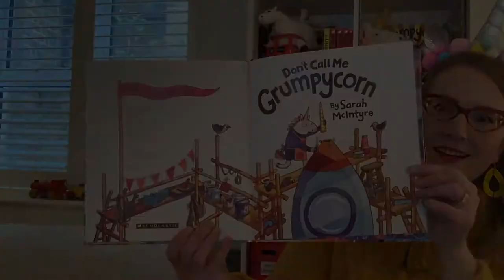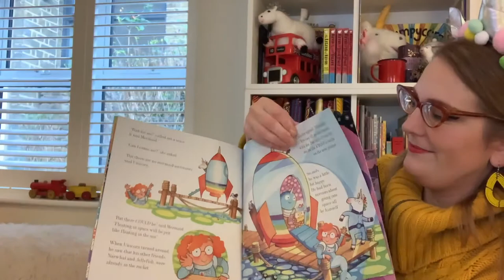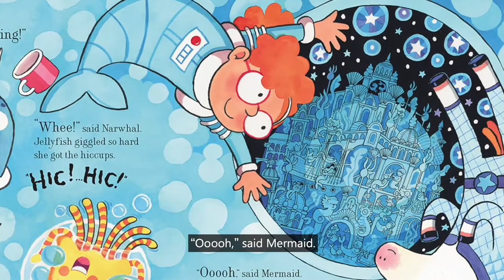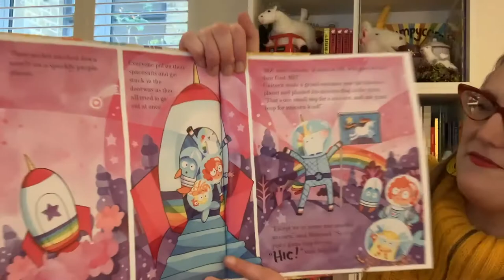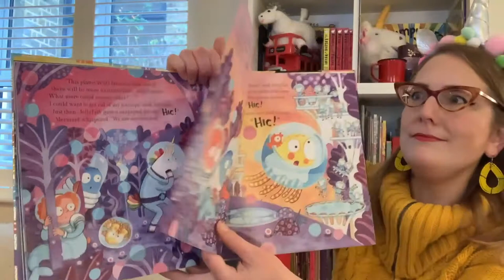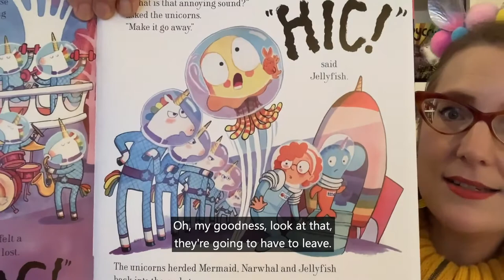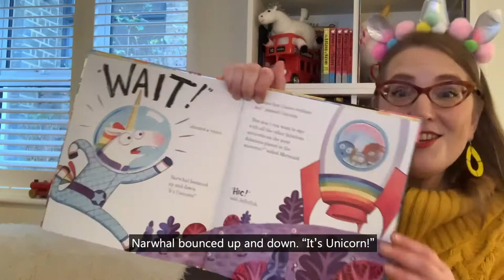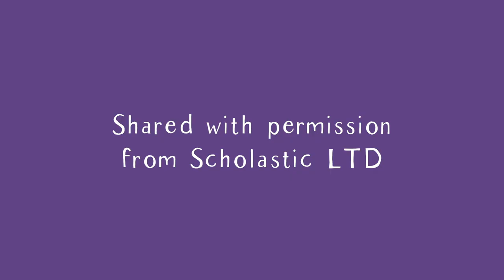'Sign for All BSL Story of 'Don't Call me Grumpycorn' by Sarah McIntyre (Captions)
Unicorn, Narwhal, Mermaid and Jellyfish are ready for an adventure, and, as Unicorn quite rightly points out, nothing is more adventurous than travelling into SPACE.

But when the four friends disagree over which planet to visit first, Unicorn most definitely turns into a very grumpy Grumpycorn and decides to go off on his own.

Will Unicorn see the error of his ways? Will he realise that friendship is what makes everything fun? Will he finally stop being such a Grumpycorn?

Writer & Illustrator by Sarah McIntyre
Captioned by The Film Bunch
Shared with permission from Scholastic LTD